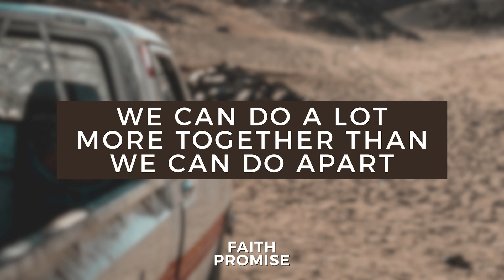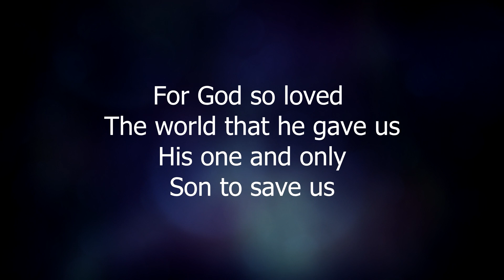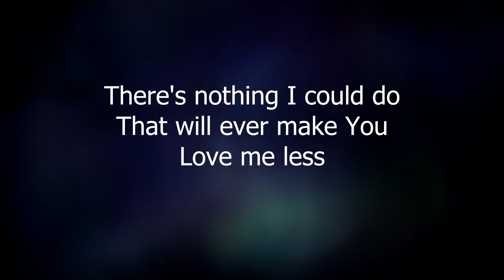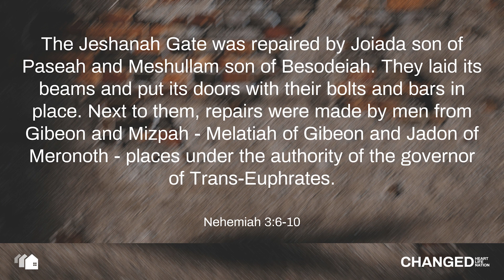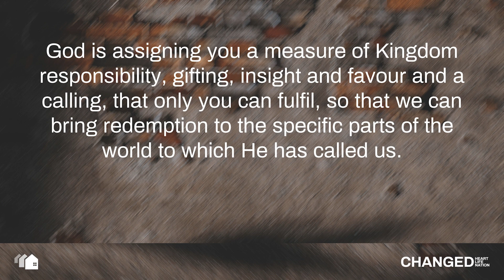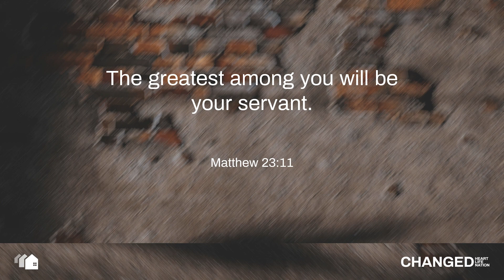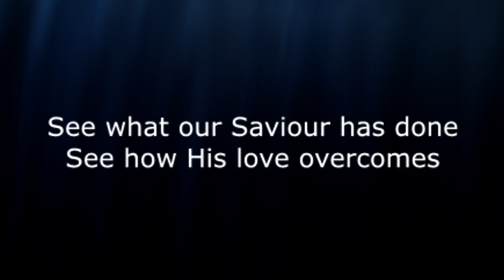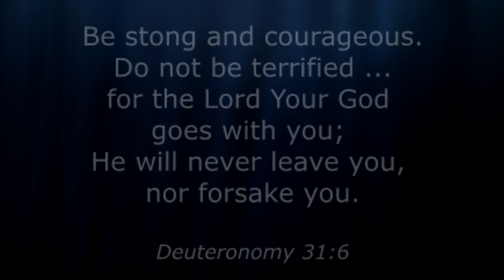Changed Heart - Changed Life - Changed Nation: Part 3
Adapting to the "new normal" with our ESCC Family.
Helpful resource page on how to deal with different emotional situations during this time of lockdown